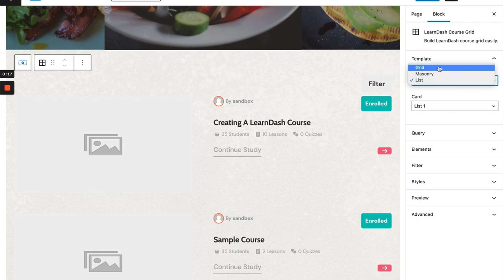How To Set Up LearnDash Course Grid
Add a selection of courses to any post or page using the Course Grid add-on.

Launch your next course at LearnDash.com